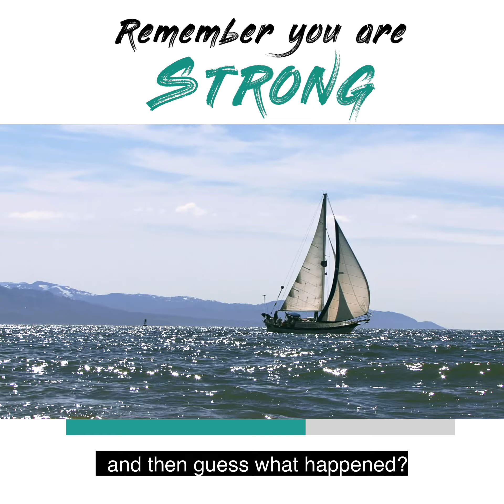I am Strong